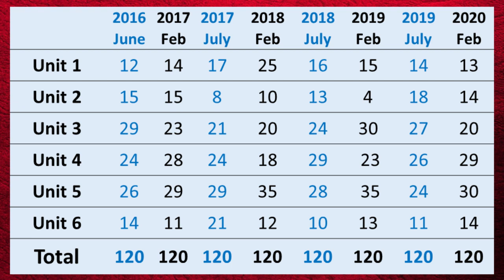Kerala SET Exam Syllabus Analysis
It is important to analyze the previous year's question papers before attempting any exam. This video will help you to prepare in a better way for Kerala SET Exam Paper 1.

Kerala SET Paper 1 Course (Available in Android App and Web Platform):

Kerala SET Paper 1 - General Knowledge Course Details

ℹ️ Access to 100% syllabus covering Notes covering all units of SET Paper 1

ℹ️ 30+ PYQ Based Discussion Videos to check your conceptual understanding

ℹ️ 180 Days access to all contents

ℹ️ Classes lead by Experienced and Qualified faculty team